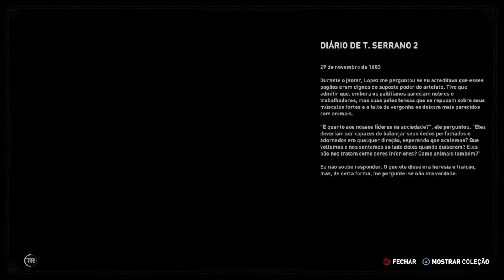Shadow of the Tomb Raider Gameplay Platina Pt/Br PS4 Pro Parte 12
O Desafio da Serpente

Shadow of the Tomb Raider é um jogo de ação-aventura desenvolvido pela Eidos Montréal em conjunto com a Crystal Dynamics e publicado pela Square Enix. É o terceiro título da série de reboot e o décimosegundo da franquia Tomb Raider, depois de Tomb Raider (2013) e seguida por Rise of the Tomb Raider (2015). O jogo foi lançado em 14 de setembro de 2018 para Microsoft Windows, PlayStation 4 e Xbox One.

A história se passa após os eventos de Rise of the Tomb Raider. A protagonista Lara Crofté arqueóloga em uma expedição à América Latina em busca de uma relíquia maia que tenha ligação com seu falecido pai.A Trindade (em inglês: Trinity), uma organização paramilitar dedicada a investigar o sobrenatural, busca a relíquia para remodelar o mundo.Durante a expedição, Lara mergulha mais uma vez em perigo, tentando salvar o mundo contra o apocalipse maia.